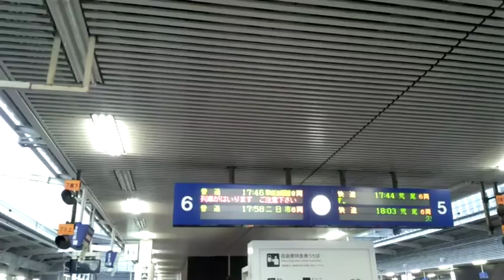（2012/3下旬から採用）【HD】JR博多駅入線・発車メロディ（動画）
いつものスマホ画質なのは勘弁で。
2012年3月下旬頃より、入線・発メロが採用されました。
作曲はあの向谷実さんだそうです。
00:12～　入線メロディ
01:52～　発車メロディ
自分の動画は、ニコニコ動画でもUPしています
前うｐしたのはSDでエンコ微妙だったので、HDスマホで撮り直しました